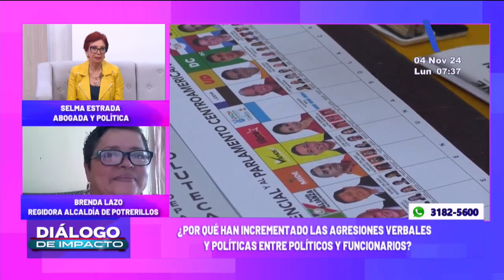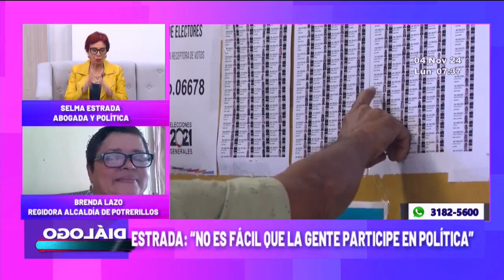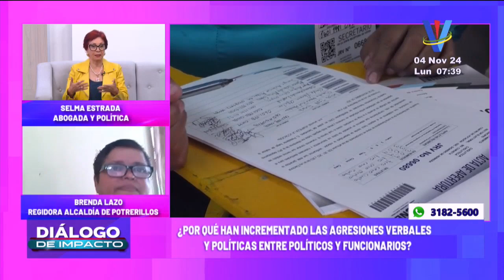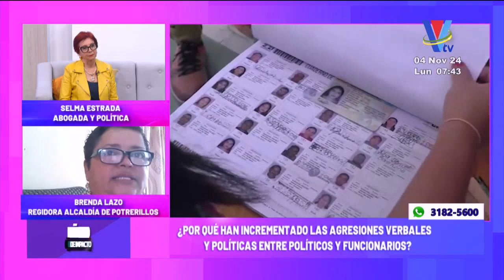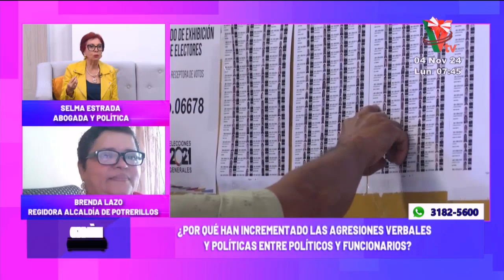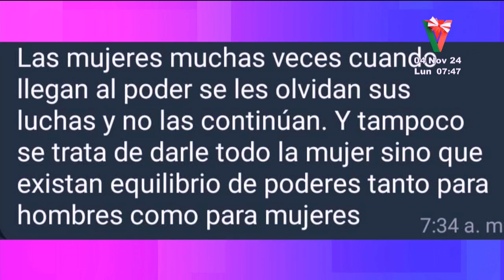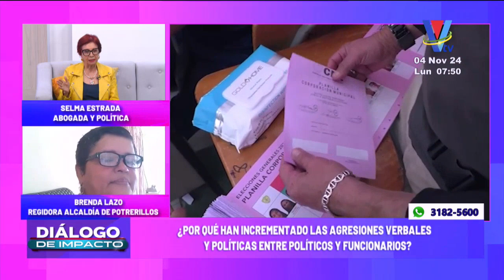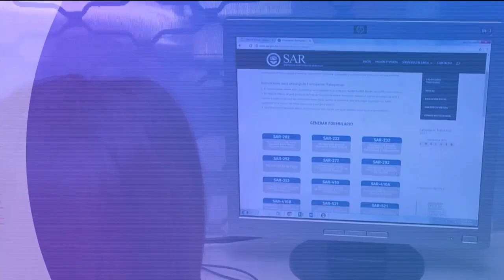Diálogo de Impacto: Programa del 4 de Noviembre de 2024